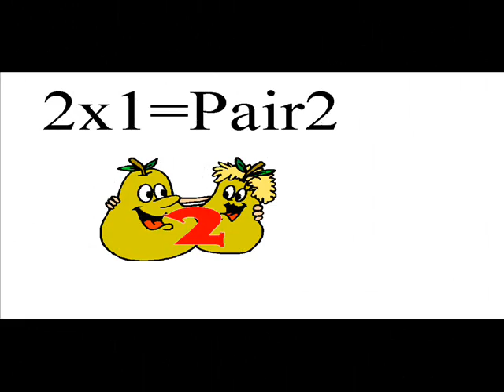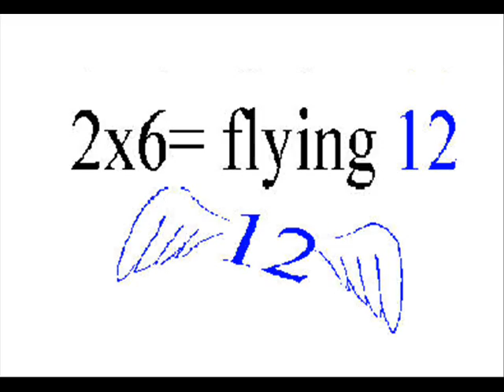multiplication, times table, made easy and fun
multiplication, times table, multiply like a pro, math songs, fcat,math help with times table, fcat help, multiplication made easy, timetables the easy way, math, education, sing times table, rap times table,multiply